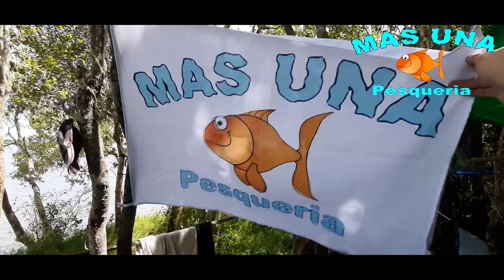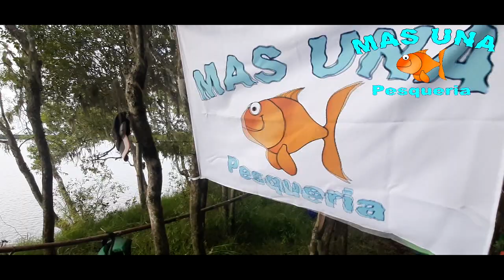La Pesca de Primavera 2020 Río Cebollati